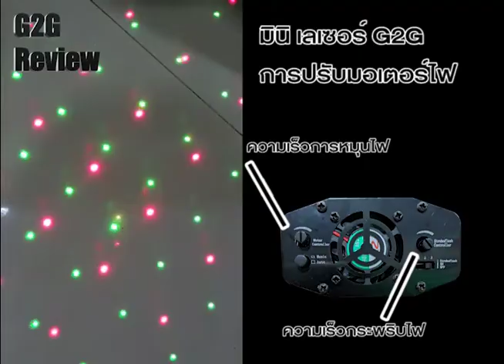mini laser no remote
Line @grow2gether